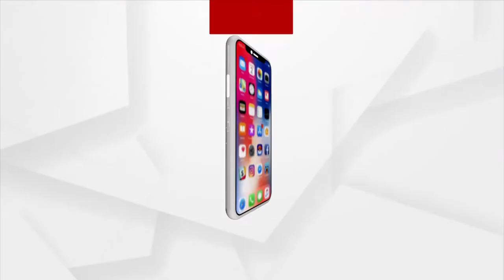Rayagada: Alarming Death Toll For Diarrhea At Kashipur, 1 More Demise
Alarming Death Toll For Diarrhea At Kashipur, Rayagada, 1 More Demise.